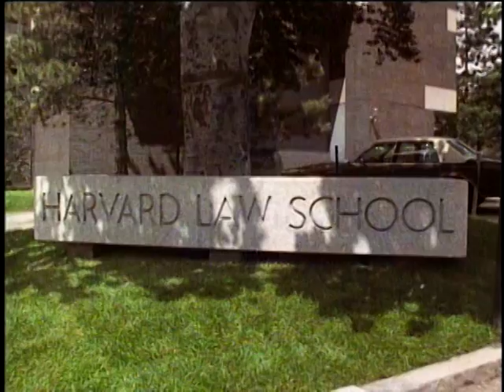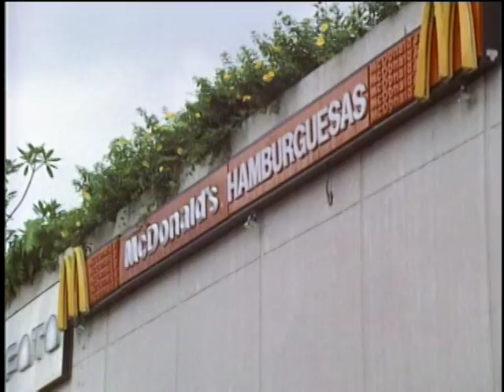RUBEN BLADES (The Return of Ruben Blades) Documentary Part 1/4